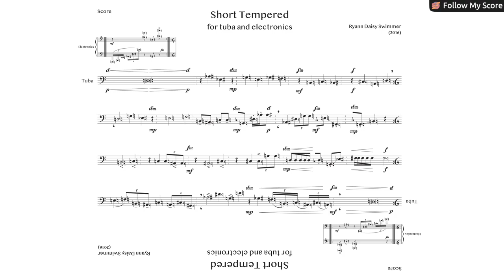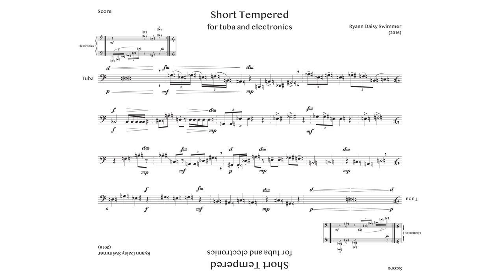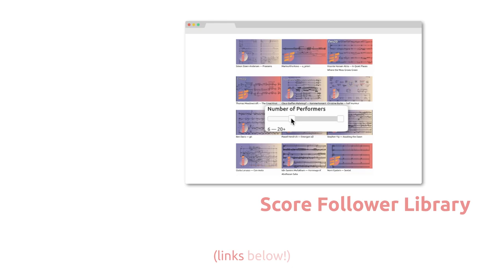Ryann Daisy Swimmer — Short Tempered [w/ score]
performed by Ryan Schneider (tuba)
Short Tempered by Ryann Daisy Swimmer (2016)
video edited by Andrew Chen

uploaded with permission from Ryann Daisy Swimmer and Ryan Schneider

00:00 Short Tempered
04:15 Performance Notes

follow us for new videos and news!